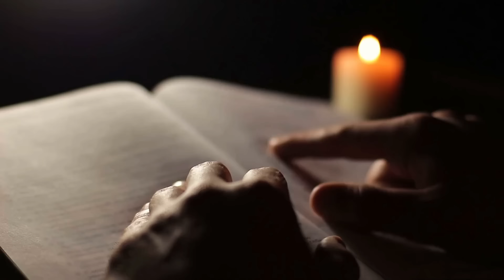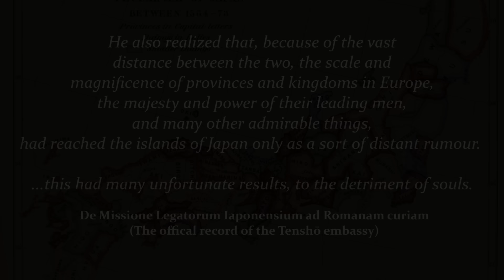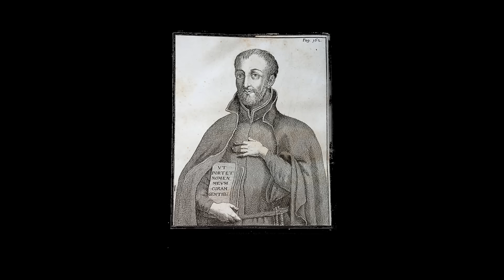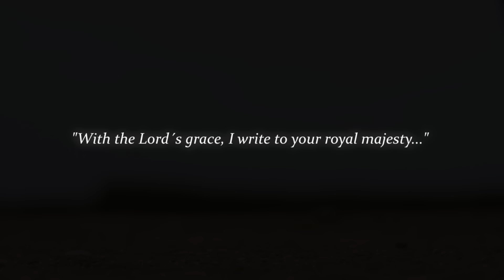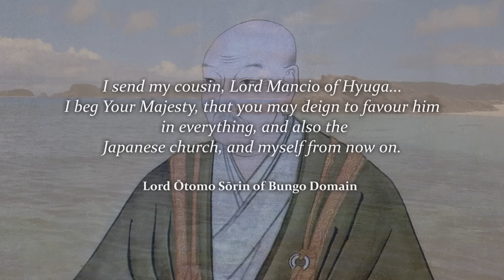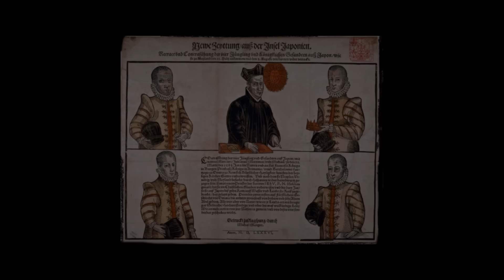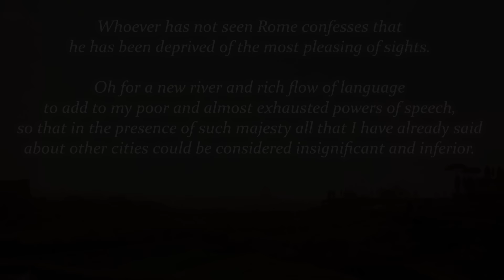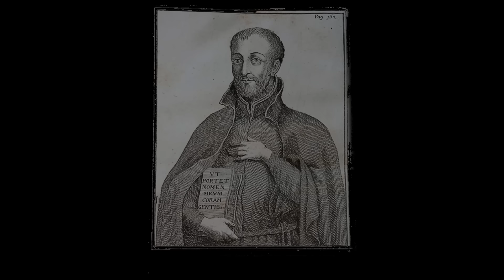First Japanese in Europe: Incredible Story of the Tensho Embassy (1582 - 1590) // DOCUMENTARY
00:00 Introduction
3:14 Japan: The Idea
6:43 The Journey
10:04 Portugal
14:56 Spain
21:23 Italy and Rome
29:33 Home Again

Written by Thomas Lockley.

Edited and narrated by David Kelly.
Art by Matthew Cartwright.

Bibliography:
Boscaro, Adriana. 1973. Toyotomi Hideyoshi and the 1587 Edicts Against Christianity
Oriens Extremus, 20, 2, pp. 219-241.

Cooper, Michael. 2005. The Japanese Mission to Europe, 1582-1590. Folkestone: Global Oriental.

Frois, Luis. 2014. The First Description of Japan, 1585. A critical English-language Edition of Striking Contrasts in the Customs of Europe and Japan. Abingdon: Routledge.

Lee, Adele. 2018. The English Renaissance and the Far East. Vancouver: Fairleigh Dickinson University Press.

Markley, Robert. 2006. The Far East and The English Imagination, 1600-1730. Cambridge:  Cambridge University Press.

Massarella, Derek (ed.), & Moran, J. F. (tr.). 2012. Japanese Travellers in Sixteenth-Century Europe. A Dialogue Concerning the Mission of the Japanese Ambassadors to the Roman Curia (1590.) Farnham, UK: Ashgate Publishing (on behalf of the Hakluyt Society.)

Moran, J. F. 1996. The Japanese and the Jesuits. Alessandro Valignano in sixteenth-century Japan. Abingdon: Routledge.

Üçerler, M. Antoni J. 2003. Alessandro Valignano: man, missionary, and writer
Renaissance Studies, 17, 3, pp. 337-366

Image credits:

Azuchi Castle By 名古屋太郎 - 投稿者が撮影。